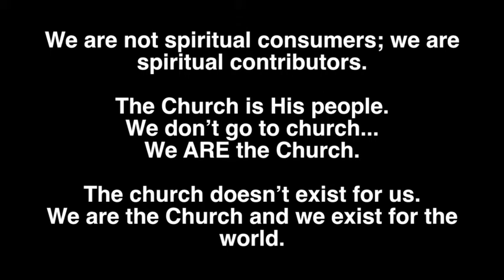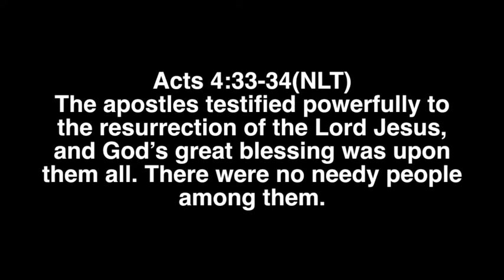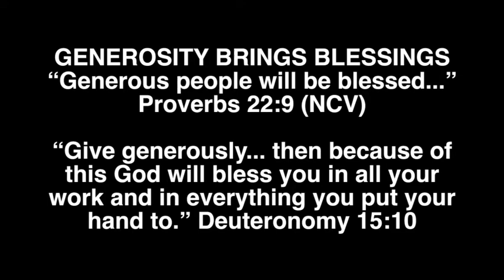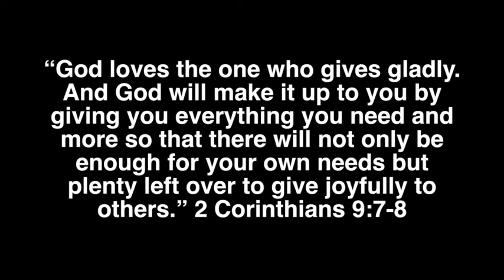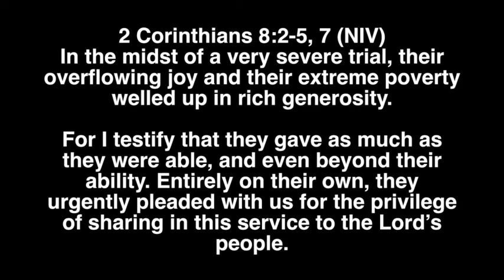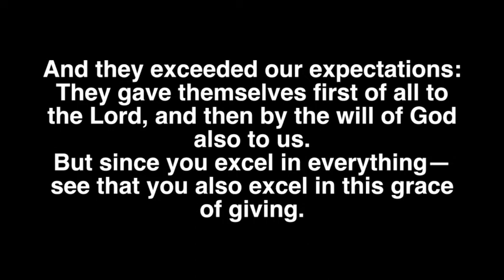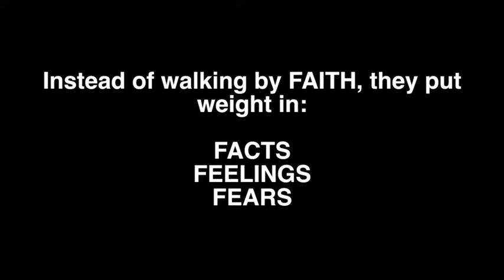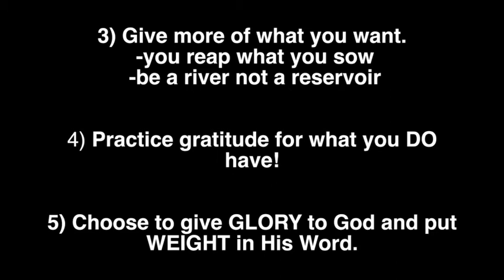NOW FAITH: IRRATIONALLY GENEROUS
Restore Church
Pastors Anthony and Jennifer Beckham
MyRestoreChurch.com
12650 Gillespie Avenue